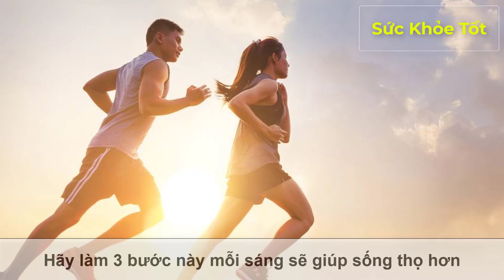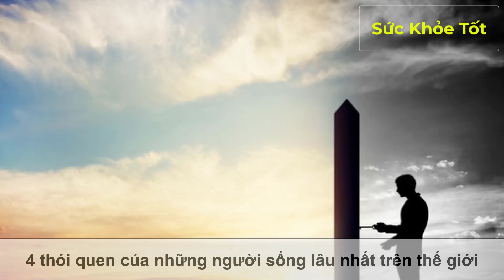Hãy làm 3 bước này mỗi sáng sẽ giúp sống thọ hơn - Sức Khỏe Tốt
- Uống một cốc nước ngay khi thức dậy
- Tập thể dục
- Tiếp xúc với ánh sáng mặt trời
Sức Khỏe Tốt Mỗi Ngày hay sống khỏe mỗi ngày là kênh cung cấp những nội dung tư vấn mẹo sống khỏe mỗi ngày, sống khỏe tự nhiên. Sống Khỏe Tốt Mỗi Ngày tự hào là ngôi nhà trực tuyến dành riêng cho những ai quan tâm đến thể dục dưỡng sinh, cuộc sống khỏe mạnh và bền vững. Tại đây, bạn sẽ tìm thấy cách sống khỏe hơn, sống lâu hơn mà không cần dùng thuốc. Từ bài tập đến mẹo tự nhiên giúp nâng cao sức khỏe và thậm chí chữa bệnh. Đừng bỏ lỡ cơ hội học hỏi những phương pháp dưỡng sinh tại nhà từ các chuyên gia hàng đầu.
Hãy cùng Sức Khỏe Tốt hướng đến một cuộc sống khỏe mạnh, an lành và hạnh phúc hơn.
Chúc bạn nhiều sức khỏe và may mắn trong cuộc sống.
Tất cả thông tin chúng tôi cung cấp trong video đều được tổng hợp từ những nguồn thông tin uy tín, có cơ sở khoa học. Tuy nhiên, các thông tin này chỉ mang tính chất tham khảo giúp quý khán giả có thêm kiến thức để bảo vệ và nâng cao sức khỏe của bản thân, gia đình. Nếu có bất cứ vấn đề gì về sức khỏe, quý vị nên đến các cơ sở y tế, bệnh viện để được bác sĩ khám, tư vấn và điều trị đạt kết quả cao nhất. Xin cảm ơn!